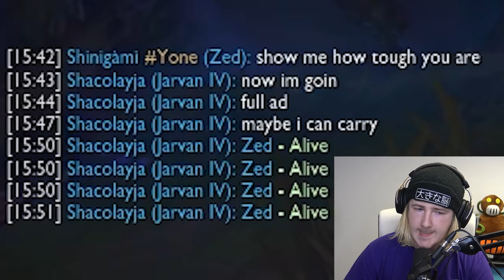This is your LP on peer pressure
Your team peer pressured you into a pick, what do you do?